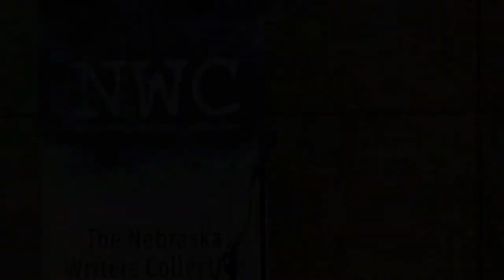Louder Than a Bomb Great Plains, 2014, April 26,INDIVIDUAL FINALS